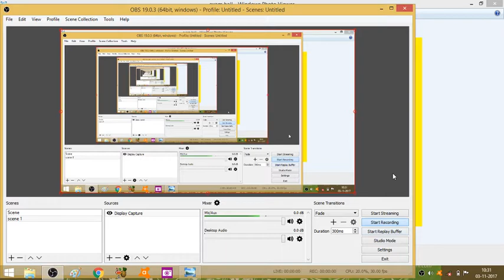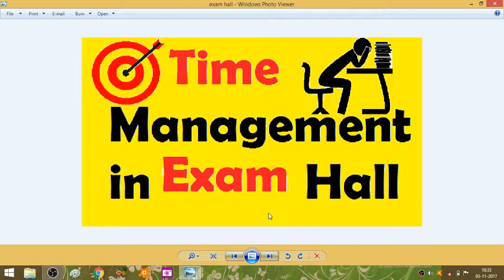Time Management in Exam Hall For 10th and 12th Students | U.P. Board Exams 2018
hello and welcome Guys This video is about Time Management in Exam Hall For  10th and 12th Students | U.P. Board Exams 2018 Thanks.